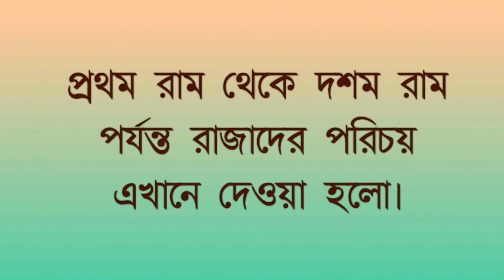আজও যে দেশের রাজার নাম রাম || KING OF THAILAND IS KNOWN AS RAMA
KING OF THAILAND IS KNOWN AS RAMA. BUDDHISM IS THE MAIN RELIGION OF THAILAND. BUT KING OF THAILAND HOLDS THE TITLE RAMA. RAMA IS CONSIDERED AS ONE OF THE AVATARS OF LORD VISHNU IN HINDUISM.